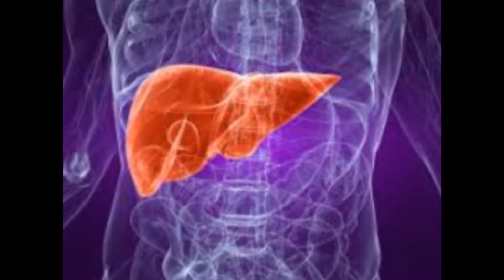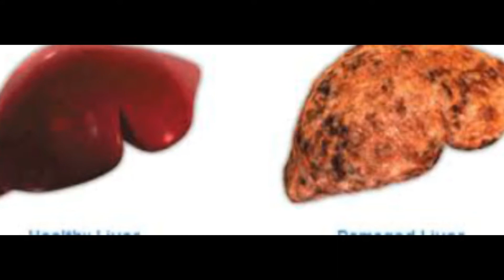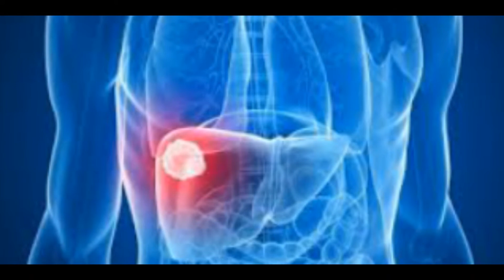Long Term Effects of Alcoholism on Liver damage & how to prevent !!!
Hello!!! You are Watching DietFit LiveFit channel

Alcohol is only a single member of the body while working for a moment to save him and to divide the alcohol into his blood!  You cannot even say that labor. It's a struggle.
The name of the organ that stalks the liver! If anyone sees the greatest friend of man it is his liver. If it is spoiled, there is no way of survival.
Any other body
The liver does work with liver functions * For example, if the other organs do 400 jobs simultaneously, the liver performs 800 works *.
It creates more than a thousand enzymes. If our body gets a small injury and the blood turns out, it will send the brain to the liver immediately. In the shaded liver, the blood transfers the bloodstream to the place where the blood is extinguished. The chemistry makes a spider web-like place where the blood is extinguished and freezes blood. This means that blood discharge is blocked. If the liver does not do this job, it's a minor injury to kill us too. Even though we have a mild headache today, we have to bump into the pills, even if the body is tiring.
Need to relax and swallow the meal. We should give priority to retirement when we are tired. To avoid ingesting allopathic medicines to the point where possible. Let the liver survive well

The information we provided is intended as an educational aid only. It is not intended as medical advice for individual conditions or treatment, nor does it replace the need for services provided by medical professionals. Talk to your doctor before taking any decision.